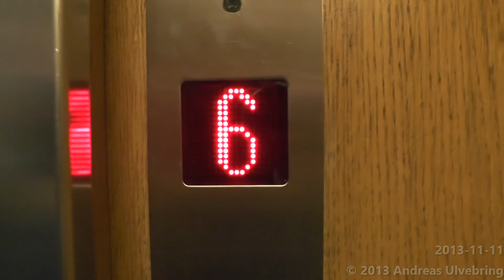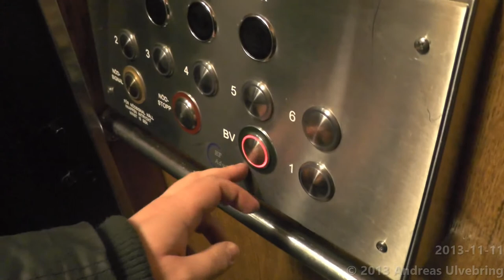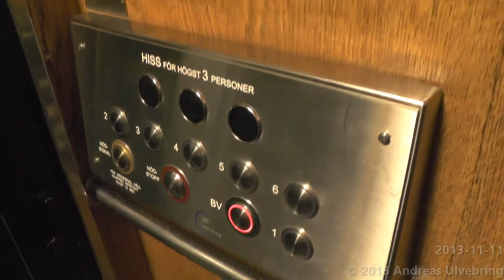Classic Graham Brothers Traction elevator, HF Advice Mod. @ Norrtullsgatan 9, Stockholm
ENGLISH
-Brand of manufacturer: Graham Brothers
-Manufacturer Year: 1937
-Modernsied by: HF Advice
-Type: Traction
-Maximun allowed load: ~240Kg ( 530lbs. ) or 3Persons
-Floors served: 7 [ BV 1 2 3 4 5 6 ]
-Location: Norrtullsgatan 9, Stockholm, Sweden

SVENSKA
-Hisstillverkare: Graham Brothers
-Tillverkningsår: 1937
-Moderniserad av: HF Advice
-Typ: Linhiss
-Max tillåten last: ca. 240Kg eller 3Personer
-Antal stannplan: 7 [ BV 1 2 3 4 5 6 ]
-Adress: Norrtullsgatan 9, Stockholm